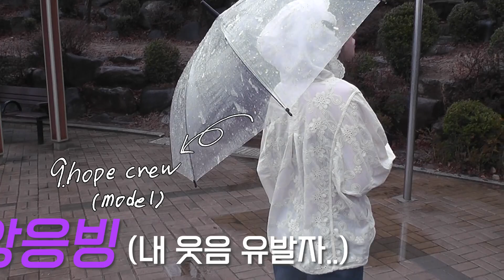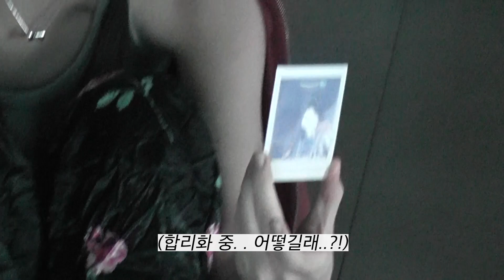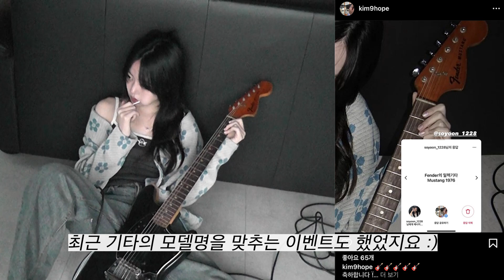Welcome to my playgroundㅣ9.hope's behind storyㅣ김아홉 브이로그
안녕하세요 :)
이번주 브이로그로 찾아뵙는 아홉로그!

"sensitive (   ?   )"라는 주제로 다녀온 이번 출장
이번에도 다양한 취향, 문화, 음악을 담아왔는데요 -

벌써 2월의 마지막 날입니다.
3월은 저희가 준비한 컨텐츠들이 무지 많기 때문에 많은 기대해 주셔도 좋을 거에요 ♥

그럼 our love, our hope -

9hope.kr